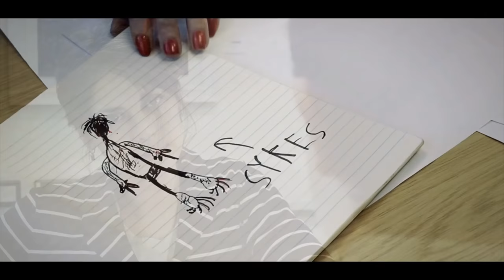S40time S01E01 Kai Undrell on Film-making & his Documentary about The British Invasion & Dave Berry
In S40time's first episode proper, host Aaron Brown talks to Chesterfield Film-maker - Kai Undrell - tracing his journey from the Shakespeare Youth Theatre in Nottingham to his first short film "Sykes". We then hear about Kai's influences, and his step up to the big time with his next film "Stand Up" - filmed at The Avenue in Chesterfield and now available on Amazon Prime (see link below). Kai waxes lyrical about his new project - out later this year - covering The "British Invasion" of the U.S by the wave of British Beat Bands in the 60's, focusing on local hit-maker Dave Berry

SOCIAL MEDIA//

KAI UNDRELL//

Stand Up

Support S40time and get EXCLUSIVE videos/music/behind the scenes//

More from David McPhie (Pilot Episode) and Chesterfield History here//

Big Thanks to Derby University/Driven, Danny Burton, Robert Brooks, Elastic FM, Simon Paterson and S40 Local, Polly & Nessbags, Mariana Sousa Aguiar, The WonderWhys, David McPhie, Sam Whitaker and Chesterfield Rehearsal Space